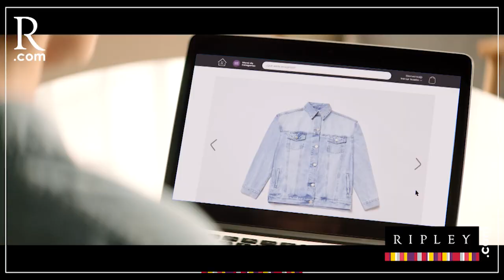MAK Moisés Ackerman ¿Es momento de invertir? | PBO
PBO | Únete al sector inmobiliario.🔑🏠🎓
🔴 Entrevista Director Gerente MAK Moisés Ackerman ¿Es momento de invertir?

Más de 35 años de experiencia inmobiliaria 🏠
📻 PBO Radio 91.9 FM ¡LA RADIO CON FE!